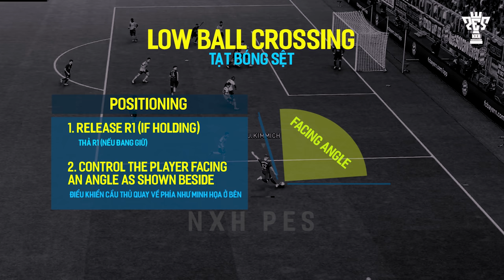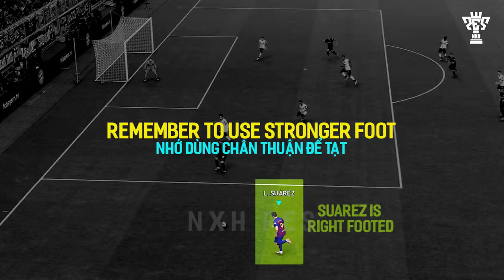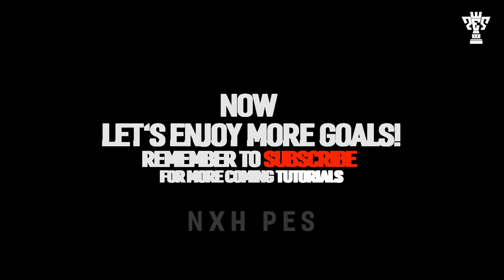PES 2020 Crossing Tutorial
This video shows you how to do an effective crossing in PES 2020. Detail tutorial and animation to help you understand the technique easily.
Note: in the video, there is a mistake, instead of highlighting the R1 on the control for dashing, I did highlighted the L1 button, please excuse me.